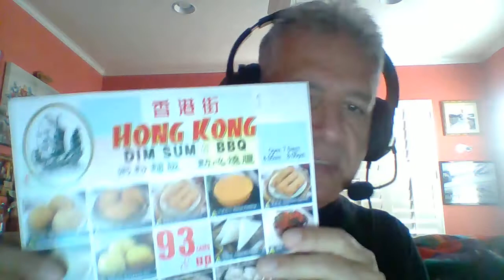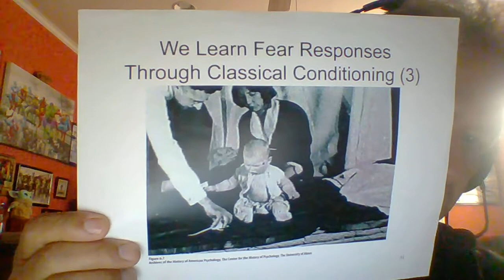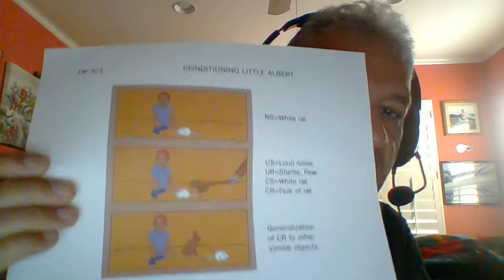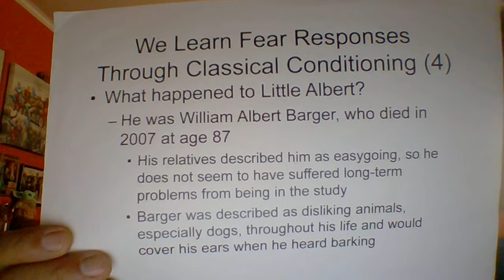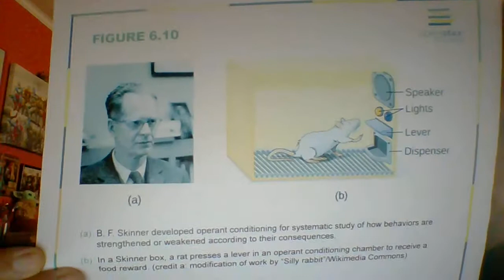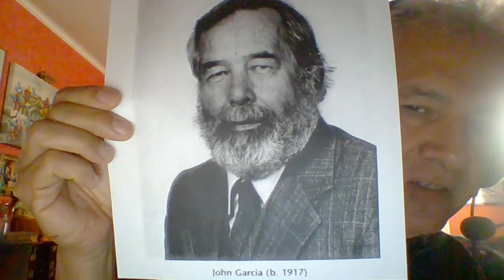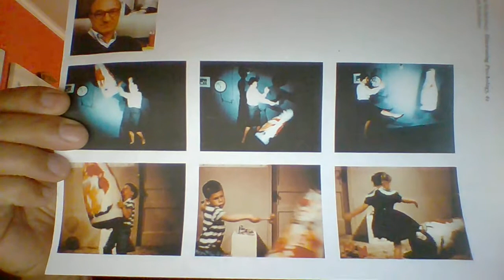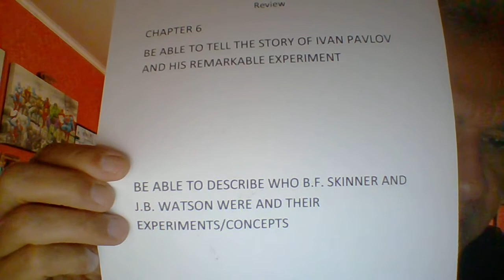2020psyc100c6v2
Final video for chapter 6!